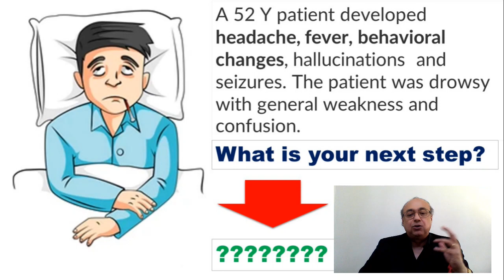usmle internal_medicine cme medicaleducation ecg كورسات_باطنة محاضرات_باطنة medical